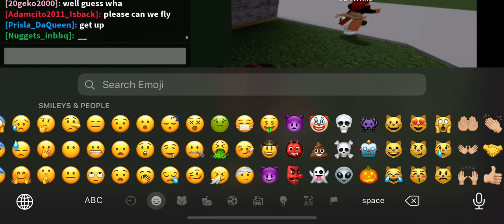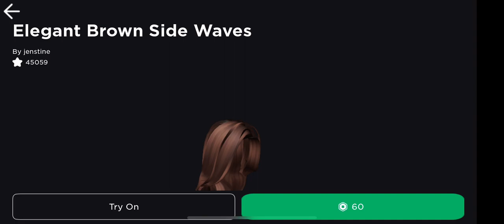Getting harassed and bullied on ragdoll roblox